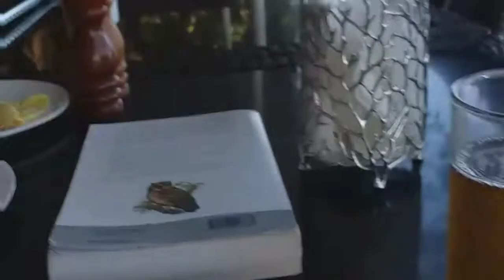Watchin any different of Birds in Subic Bay Freeport/The Policeman in Subic Bay with dad